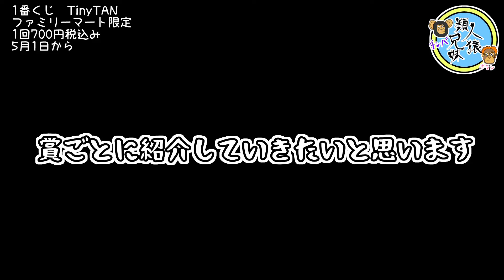【BTS】【一番くじ】 TinyTAN Jin賞 当たったので開封しました【開封】【グッズ】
一番くじTinyTANを引いてきました！

Jin賞です
店員さんの言葉にびっくりしました。何とか対応できてよかったです。嬉しいです。